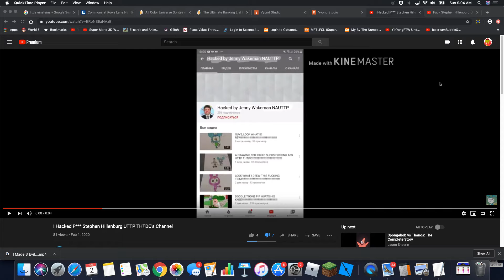Proof That Jenny Wakeman NAUTTP NATHDTC VGCP AKKTK FOCP EDCP Is A Liar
She Didn't Hack F*ck Stephen Hillenburg UTTP THTDC, even though I hate him! She only edited it.